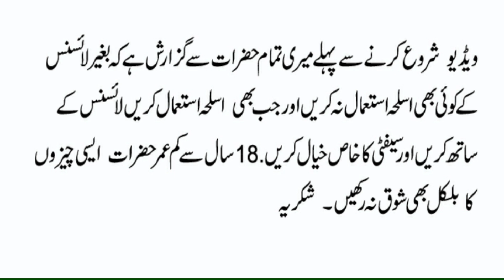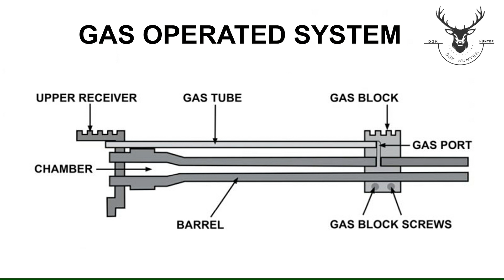Kral 12 bore shotgun,KRAL KAX 300 SEMI AUTOMATIC SHOT GUN MADE IN TURKEY,